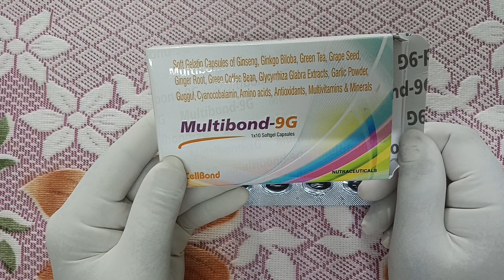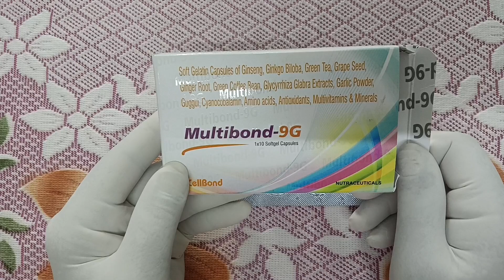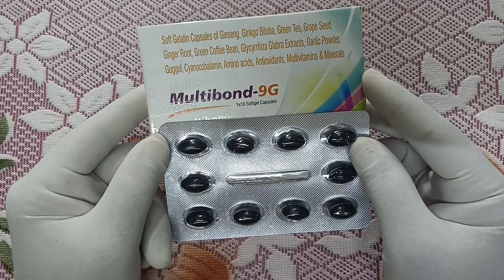মোটা হওয়ার ক্যাপসুল।